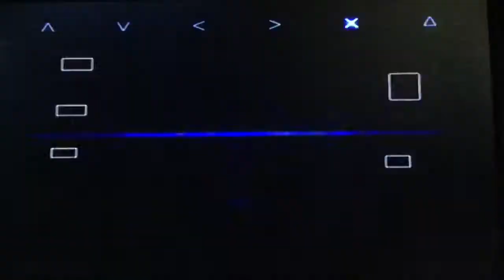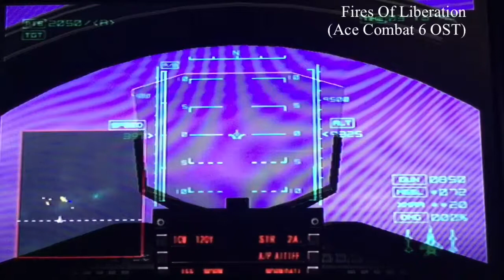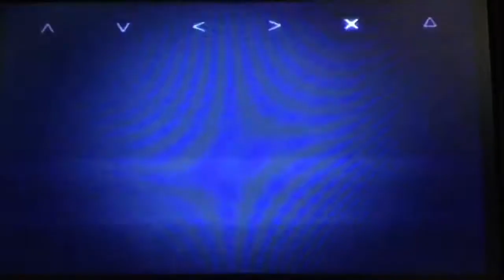Fires Of Liberation Aces Play AC04 - Mission 8: Shattered Skies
To celebrate the 10th anniversary of the release of Ace Combat 6 Fires Of Liberation.
Jet chosen: F-15E (Talisman’s Official Plane)